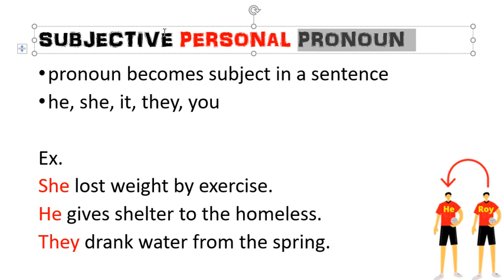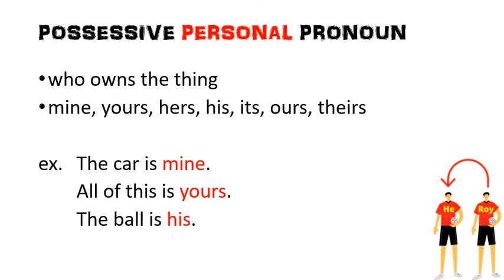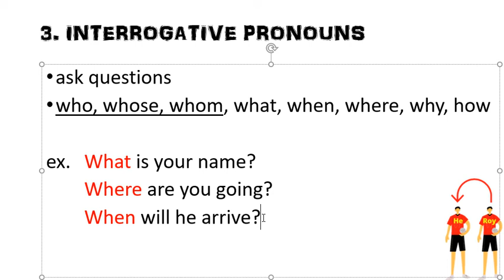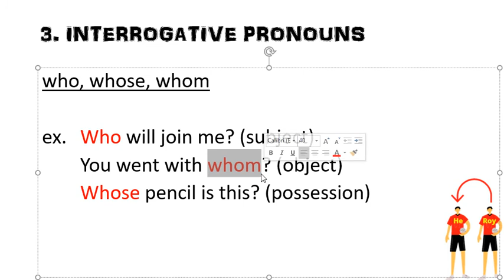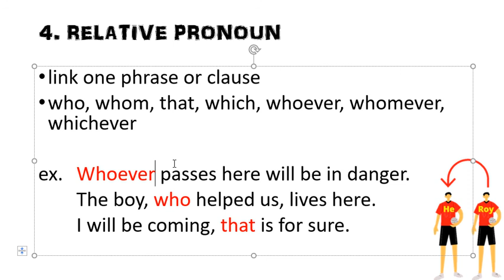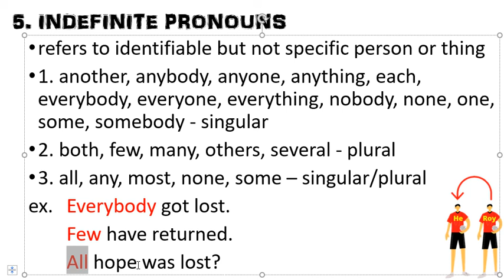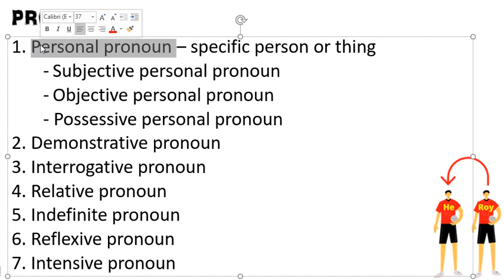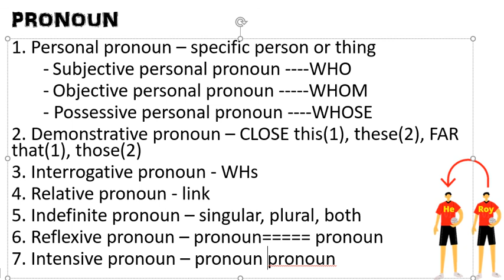Pronoun Simplified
Types of pronouns (Taglish)